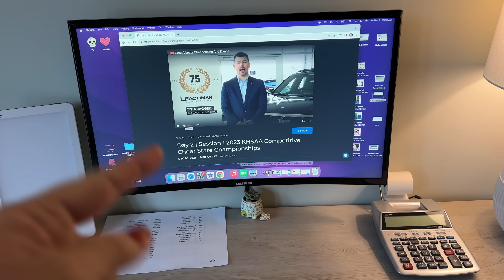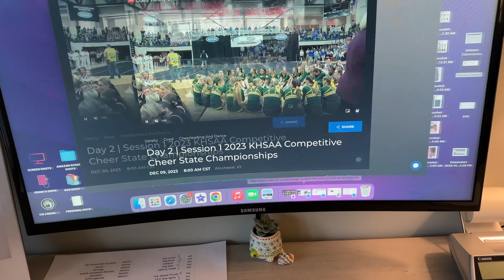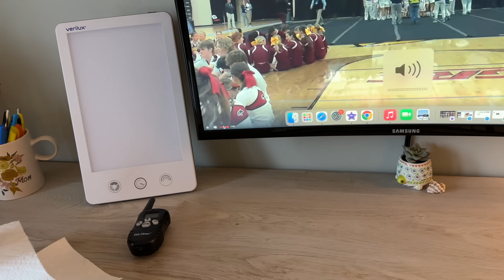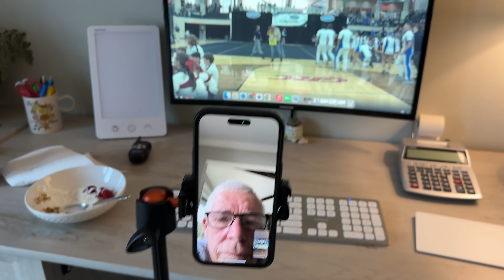A Saturday of CHEER 🎉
Vlogmas Day 16. Starting the day off with cheer. Cheerleading that is! Join me at the Kentucky State Cheerleading Competition as my sister and niece compete for the state championship.

Want to send fan mail?  You sure can!